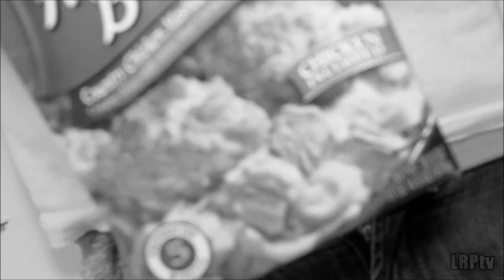LRPtv Comedy - No Lies Parody (No Pies)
"No Pies"  Official spoof of Drake & 2 Chainz No Lies song...filmed by LRP